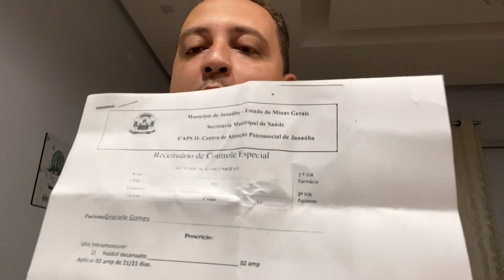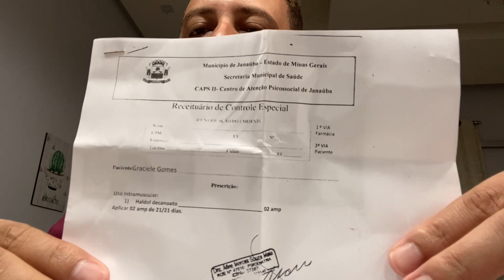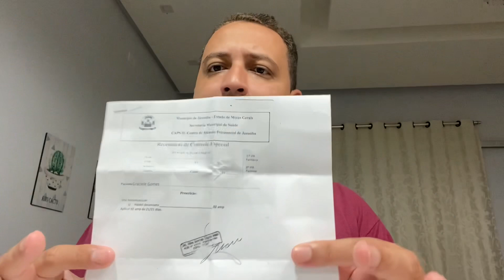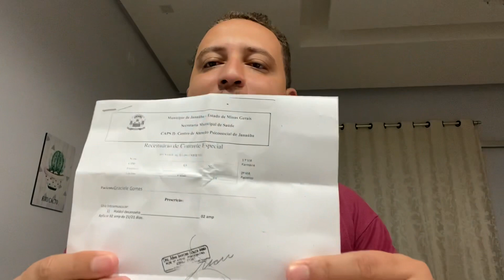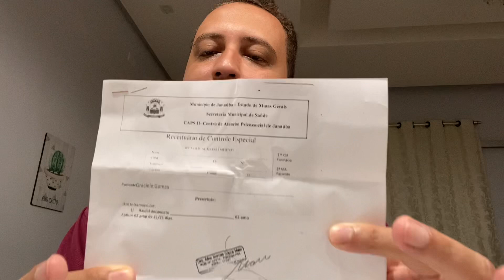Prefeitura de Janaúba falhando na saúde: R$50,00 pode custar a vida de uma mulher epilética